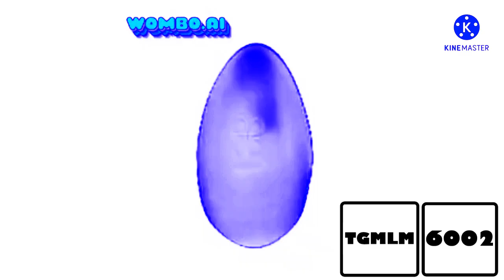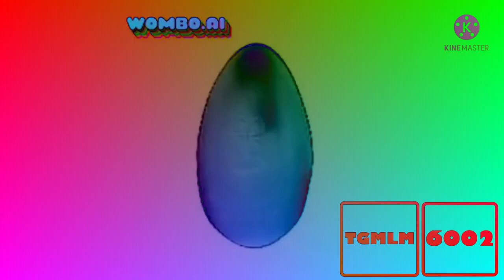Preview 2 Chocolate Egg Deepfake Effects (Preview 2 Effects)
Requested by 🍀 Alexander Louis NAUTTP 🍀